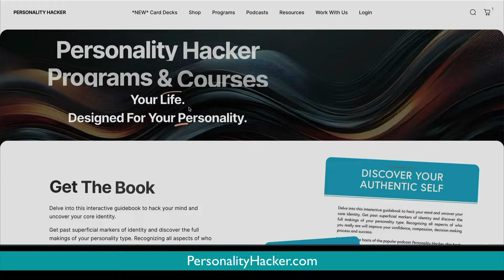ENTP Careers - 4 Work Styles Of The Personality Type | Audio Ep 483 | Personalityhacker.com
In this episode of the Personality Hacker podcast, Joel and Antonia explore the 4 work styles that influence ENTP careers.

In this podcast you’ll find:

Why are Joel and Antonia discussing careers for each of the personality types?
What are some popular career choices for ENTPs?
Introducing the ENTP subtypes by Dr. Dario Nardi.
How to approach the concept of the four subtypes.
Check out our previous podcast episode where Dario introduces the four subtypes of each personality type.
Why choosing a career can be stressful for ENTPs.
The energy and flavor of the four subtypes.
The four ENTP subtypes:
Dominant subtype – how these ENTPs make things happen.
Creative subtype – how can these ENTPs channel their range of interests?
Normalizing subtype – how do ENTPs who thrive in the corporate world show up?
Harmonizing subtype – how do these ENTPs excel in conversational skills and understanding people?
What’s Antonia’s ENTP subtype?
Why it’s important to train yourself in the skills of a different subtype.